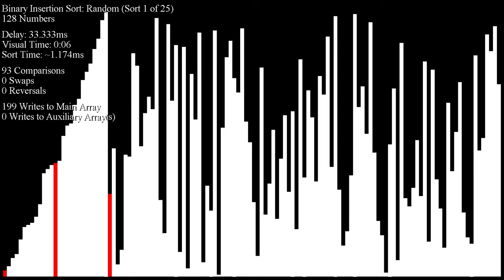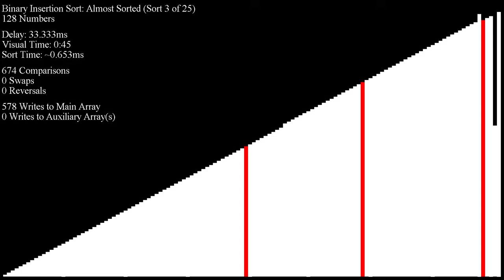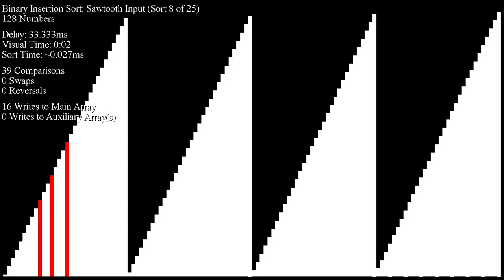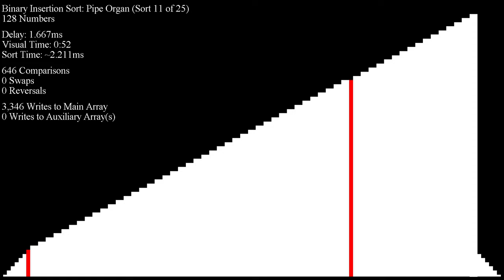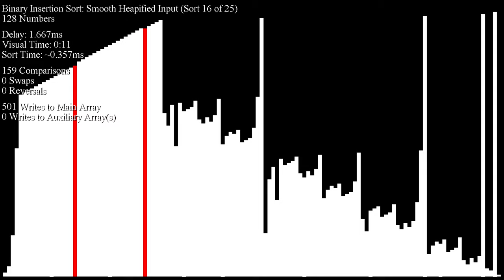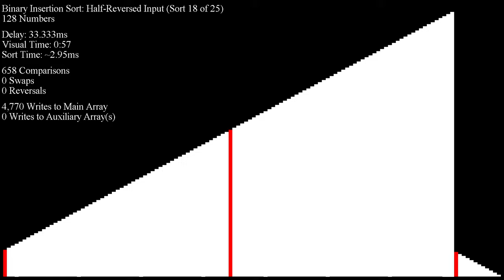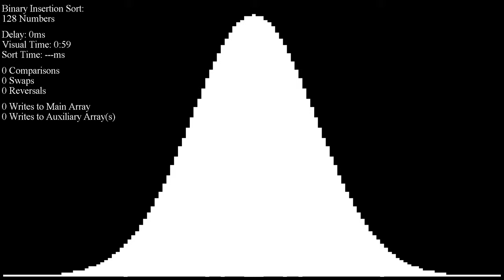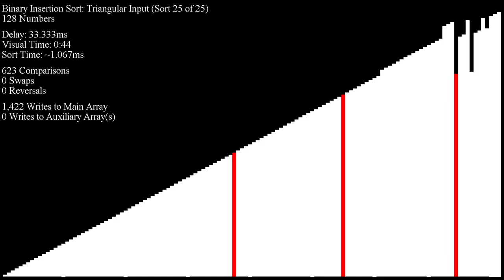Binary Insertion Sort